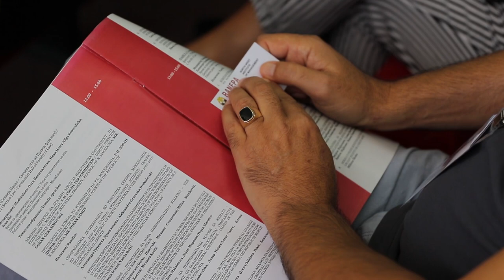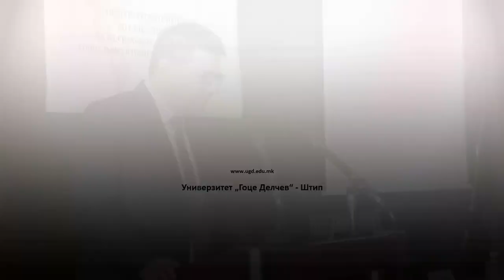Меѓународна конференција „Општествените промени во глобалниот свет“